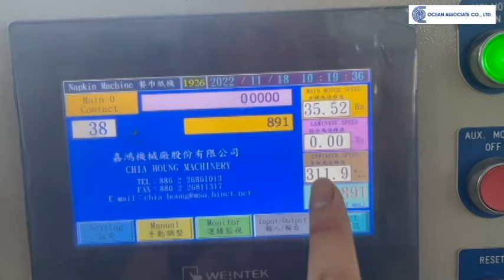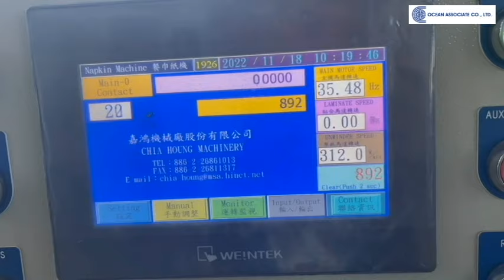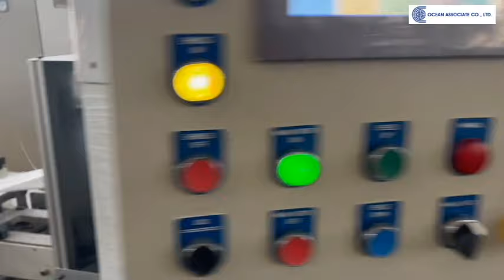620-1T (1926) lamination and auto transfer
Machine speed: 1800 sheets per minute.
Product size: 24*24 or 30*30 or 33*33 or 40*40
Emboss: Fully emboss or boarder emboss.
Lamination running speed:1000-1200sheets per minute
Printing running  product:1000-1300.